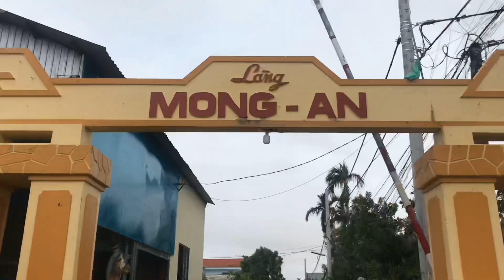Lụt lội Huế | Bao vinh_An truyền chiều 18/10 lũ còn không